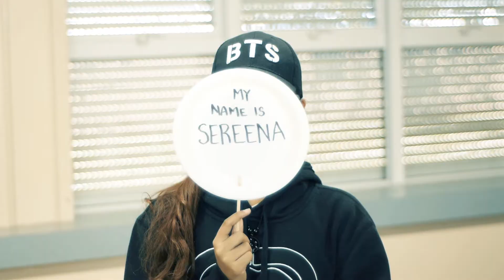Orange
In honour of Orange Shirt Day - our students created this film.